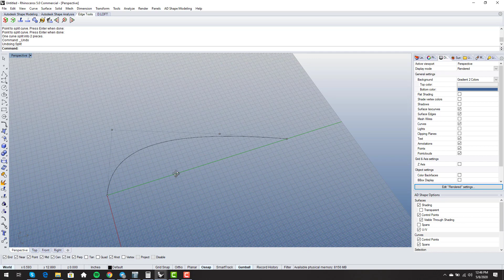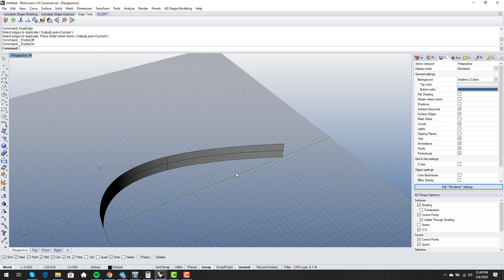Rhino3D Quick Tip: Guide Extrusions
Guide curves are good. but guide extrusions are even better!